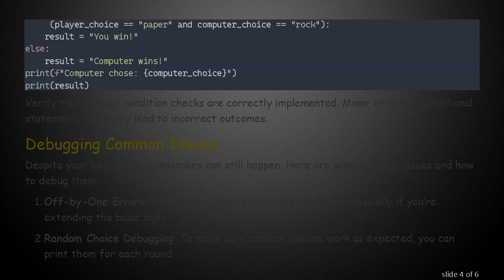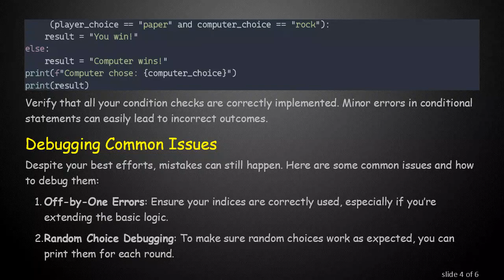Why Does My Rock, Paper, Scissors Game Always Declare the Computer as the Winner?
Summary: Struggling with your Rock, Paper, Scissors game in Python? Discover common mistakes that cause the computer to always win and learn how to fix them in this detailed guide.

Working on a Rock, Paper, Scissors game in Python can be an engaging way to practice your coding skills. However, it can be pretty frustrating when your game seems to always declare the computer as the winner, regardless of the player's choice. Let’s explore some common causes and how to fix them.

The Importance of User Input Validation

One common issue is improper handling or validation of the user's input. If you don't capture the input correctly or fail to compare it accurately against the computer’s choice, the game may not work as expected. Ensure that you:

Use input() to capture the player's choice.

Normalize the input using methods like .lower() to make comparisons case-insensitive.

Validate the user input to ensure it is either "rock", "paper", or "scissors".

Correctly Implementing Game Logic

Another common pitfall can be the incorrect implementation of game logic. The Rock, Paper, Scissors rules are simple: rock beats scissors, scissors beat paper, and paper beats rock. Here’s a fundamental implementation:

Verify that all your condition checks are correctly implemented. Minor errors in conditional statements can easily lead to incorrect outcomes.

Debugging Common Issues

Despite your best efforts, mistakes can still happen. Here are some common issues and how to debug them:

Off-by-One Errors: Ensure your indices are correctly used, especially if you’re extending the basic logic.

Random Choice Debugging: To make sure random choices work as expected, you can print them for each round.

Logical Errors: Small logical errors can cause big headaches. Manually trace or print the values before making comparisons to ensure they're what you expect.

Example of a Debugged Game

By following the guide above and carefully checking your input handling and game logic, you should have a working Rock, Paper, Scissors game that behaves as expected.

Happy coding!